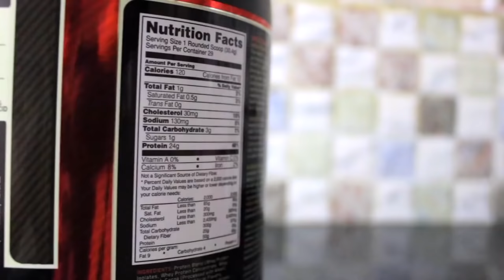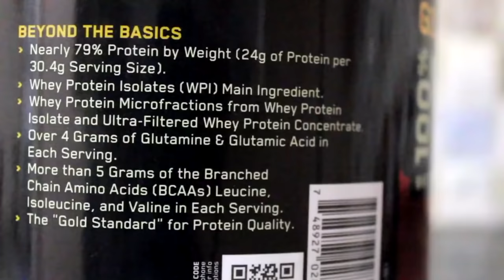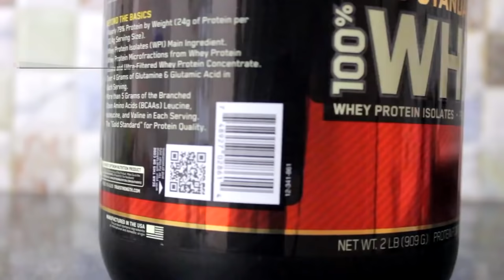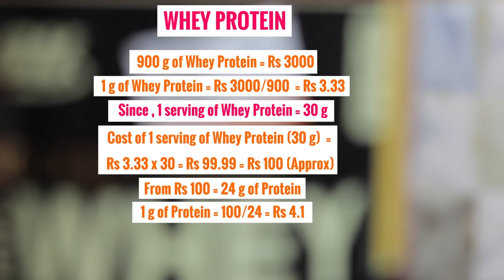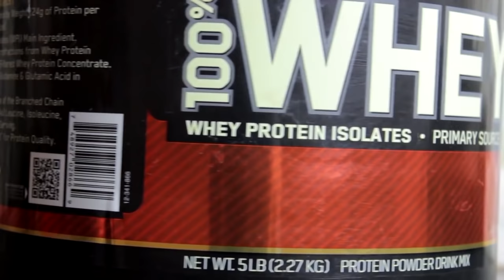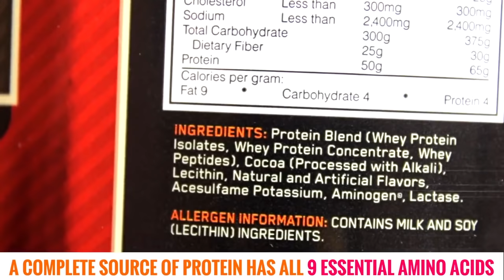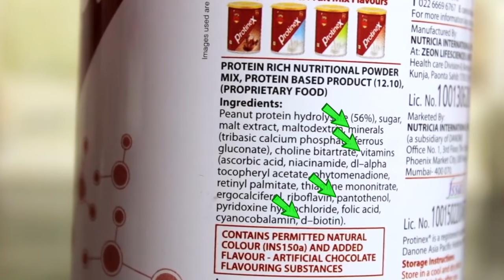రూ. 300 PROTINEX Vs రూ. 3000 WHEY PROTEIN (The Shocking Truth)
Aaj bharat ki market mein kaafi protein supplements hain. Unmein se Whey protein aur Proteinx sabse zyada popular hain. Ayiye aaj dono ke baare mein baat kar lete hain. Dono ko compare karte hain unki nutritional infomation, price aur baaki factors ke hisaab se aur pta lagate hain ki kaunsa better hai.

FOODS & PRODUCTS RELATED TO THE VIDEO
Natural Oats
Mungfali Gud Gachak (Snack)
Rice cake (snack)
Puffed Rice (snack)
Kala chana (pre workout)

Brown Rice

Fit Tuber